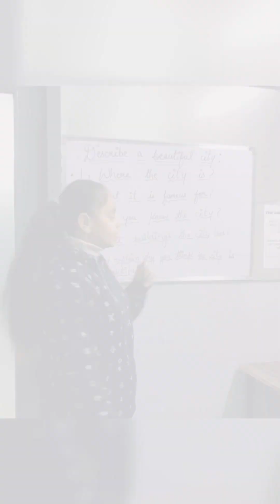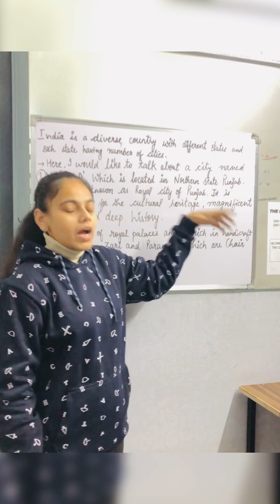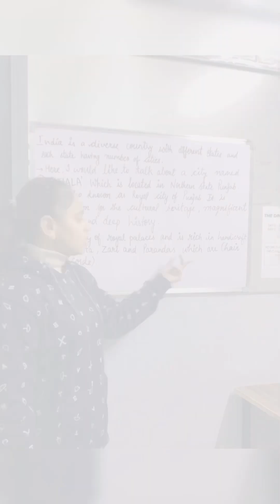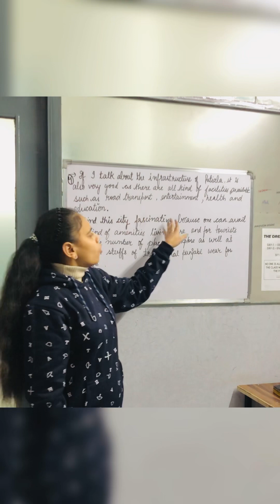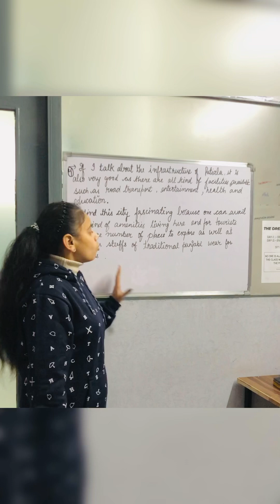Describe a Beautiful city!!😎❣️🤩